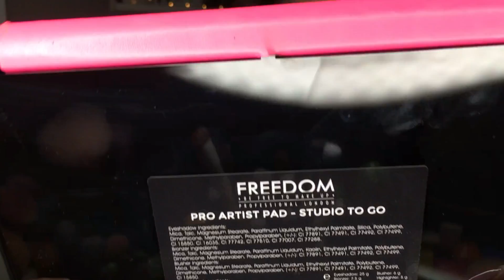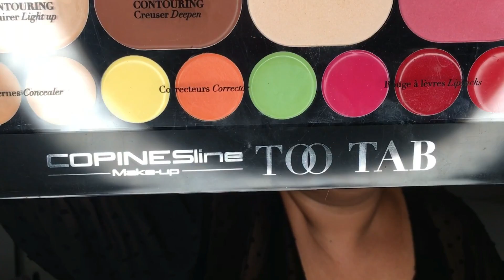MI COLECCIÓN DE PALETAS 2, LAS MEJORES Y MÁS GRANDES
HOLA A TOD@S, hoy os enseño la segunda  parte de mi colección de paletas, creo que os gustara, así es que no te puedes perder ninguno. COMPARTE.

 ¡ S Í G U E M E  TÁMBIEN!